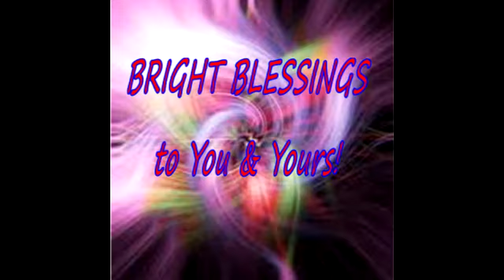Spirit Guides-Communicating with Your Spirit Guides through WATER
A very specific and easy technique for communicating with your guides more effectively, utilizing water.  Remember, the guides can always hear you, but you can’t always hear them, for it is we humans who become mired down in heavy energy.  We often BLOCK the communication with our guides simply by not being relaxed or opened enough.   Water can help you relax, and it also cleanses away the mental debris and excess energy, thus opening the channels for spirit guide communication.

Thanks for spending time with me here on my PsychicCynthia You-Tube channel! See below for more info about other ways to connect up with me & my work.

ALSO on Facebook, you can join:
“Psychic Readings with Cynthia” FB group

MUSIC CREDIT INFO:
Intro & Ending music-Excerpt from “Dewdrop Fantasy”